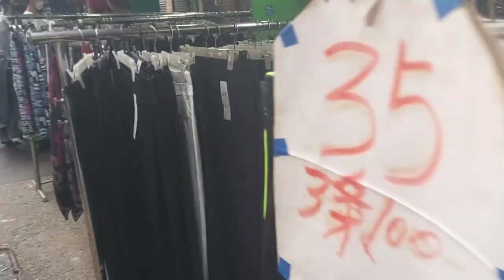Jordan Vagetables and Fruits Market in Hong Kong